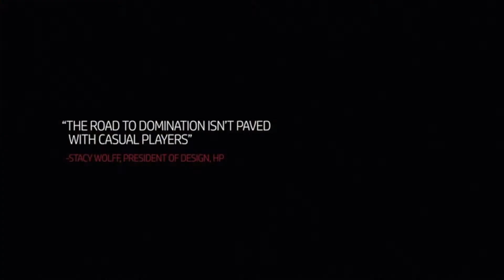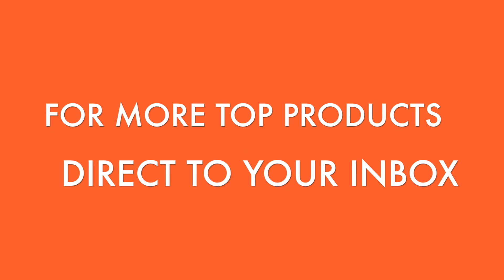TOP 3 🎖🎖 Best GAMING PC you can to buy in 2019 (Gaming PC LIST UPDATED)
1- OMEN by HP Gaming Desktop Computer,

2- CUK Stratos Micro Gaming Desktop

3- CyberpowerPC Gamer Xtreme VR Gaming PC

⭐️⭐️⭐️⭐️⭐️ Searching for the best gaming desktop pc for gamers or the best PC Gaming in 2019, in this amazing list, you can find Cheap Gaming Computers, this List id for gamers that only try to find the better setup with the best budget, this list of the best gaming desktops was Updated from 2018 List.